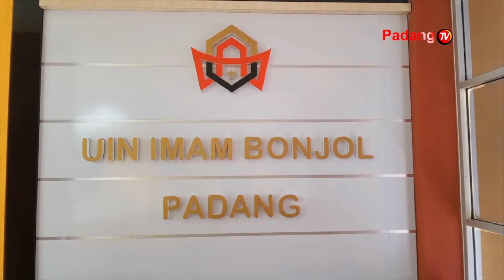Lembaga Bantuan Hukum Padang Peringatkan UIN Imam Bonjol Jika Ada Potensi Kekerasan S3ksu4l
Menanggapi berkembangnya informasi dugaan pelecehan seksual di lingkungan kampus, lembaga bantuan hukum lbh padang meminta uin imam bonjol padang memberikan perhatian serius terhadap informasi tersebut. Lbh menilai, meski disebut baru sebatas ajakan, namun hal tersebut memperlihatkan jika potensi pelecehan ada di kampus tersebut.